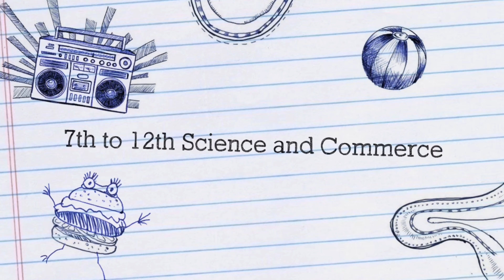Karmayoga Academy | Rajkot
Karmayoga Academy is established on 29th April, 2012. This academy provides coaching from 7th to 12th for ICSE, ISC, CBSE, NIOS, IB, GSEB Boards (Mainly all Major Boards). The mission of the academy is not only to provide knowledge to the students but also to give them the exposure to embark their skills. Academy believes in expertise and so each of the faculties is subject expert. They not only provide knowledge of their syllabus but also give them advice regarding the subjects. We also understand the importance of the security of each student and so each class is under CCTV Surveillance and equipped with all Safety Measures. Students are given their ID card which allows them to punch in-out. We provide Group Coaching and Personal Coaching.

For any queries or questions, kindly mention in comment section